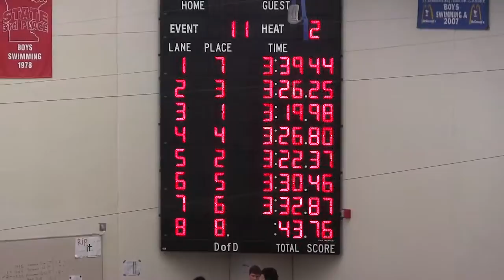300 Breast 14Dec2013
Tiger Relays